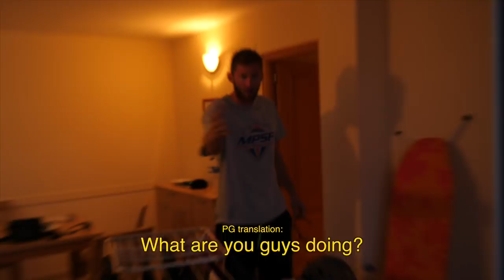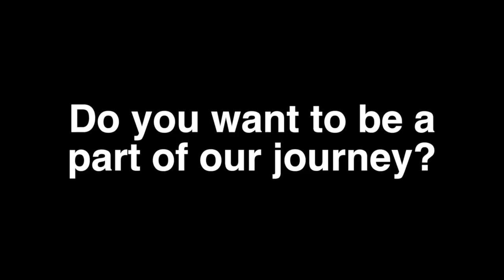Training in Gandia | VLOG #006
We are coming to you from Gandia, Spain, where we are preparing for a hectic summer season. Anders and Hendrik explores a local tradition celebrated only in the Valencia region of Spain, and we do our best to practice in windy conditions.

Shot on:
Panasonic GH5
iPhone X